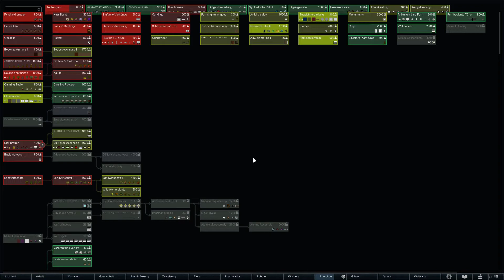RimWorld #3-138 - Hochzeit steht an